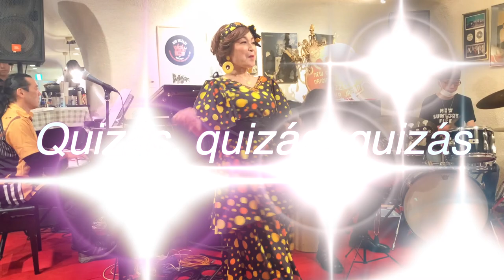2023/7/27 キサスキサスキサス 青木美香子とスイートメモリーズ ニューサントリー5 青木美香子の日本語ジャズライブ